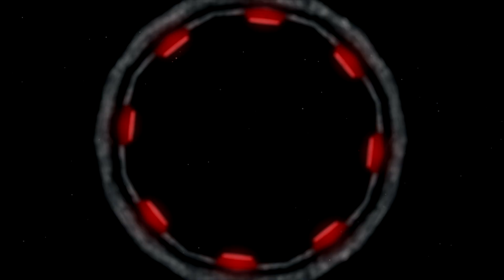FULL ACCESS - Trailer of Jason Hart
Coming Soon the documentary of Jason Hart leading upto his fight